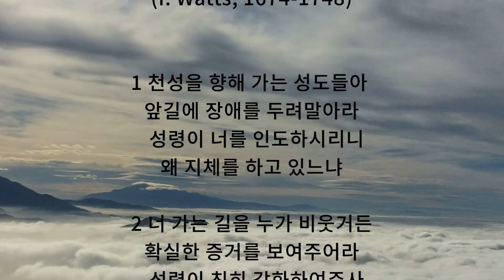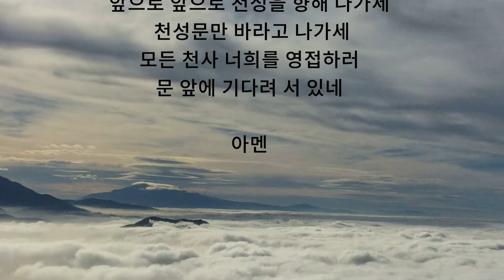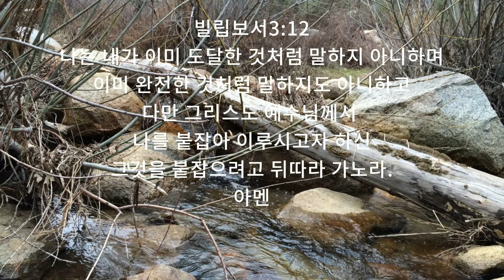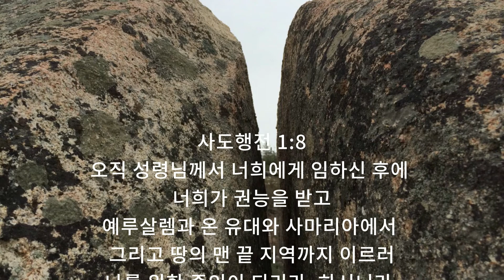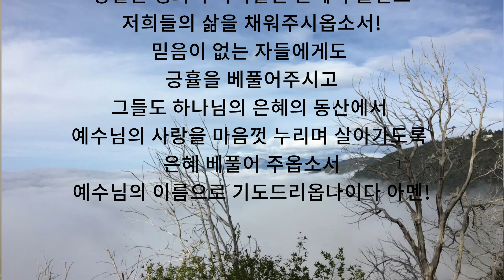은혜의 찬송 hymn of grace #6 | 천성을 향해 가는 성도들아 Go forward | 크리스천유튜버, christian youtuber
Forward still, forward still! Storming the heights for hea-ven's gate,
Eyes firm fix'd on Zion and Victory!
At the portals wait you unnumber'd angels,
Eager to share heaven's ecstasy.
- I. Watts 작사, R. Lowry 작곡 -

앞으로 앞으로 천성을 향해 나가세
천성문만 바라고 나가세
모든 천사 너희를 영접하러
문 앞에 기다려 서 있네